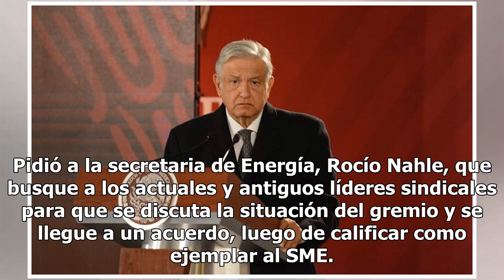AMLO investigará permisos para hidroeléctrica en Necaxa por corrupción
El presidente Andrés Manuel López Obrador investigará presuntos actos de corrupción en la entrega de concesiones en la hidroeléctrica de Necaxa a la empresa Mota-Engil y al SME, las cuales se realizaron en la administración de Enrique Peña Nieto. Además, analizará los 40 mil despidos que se realizar...